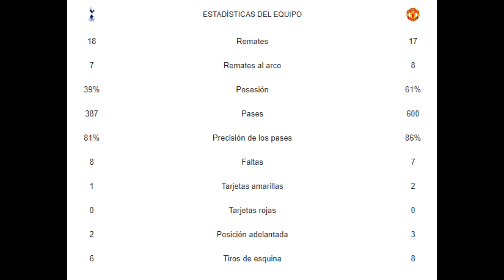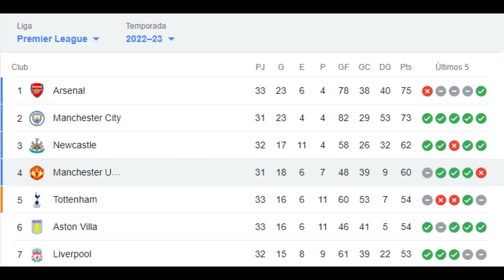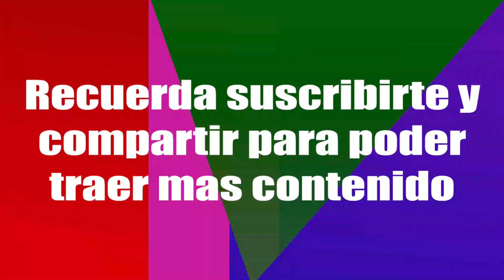El Manchester United se vuelve a dormir en el segundo tiempo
El Manchester United deja escapar la victoria frente al Tottenham quienes reaccionaron el segundo tiempo rescatando el empate y cerca de lograr la remontada